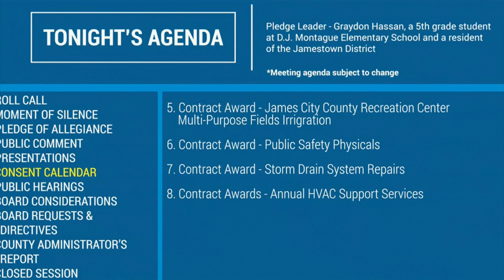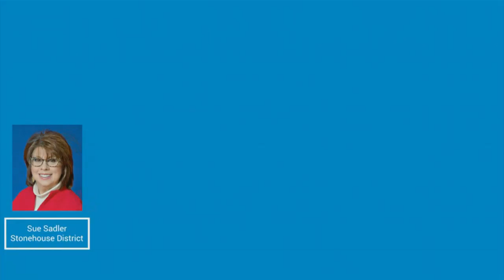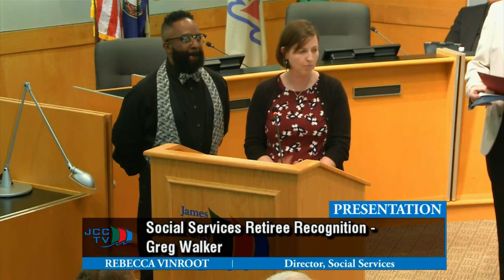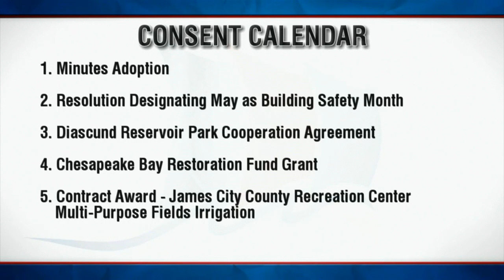Board of Supervisors Regular Meeting – May 14, 2019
PUBLIC HEARINGS
37:40 8231 Richmond Road Rezoning
43:29 Busch Gardens Height Limitation Waiver 2019
1:50:29 Proposed Fiscal Year 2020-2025 Secondary Six-Year Plan

BOARD CONSIDERATIONS
1:53:54 An Ordinance to Enact a User Fee for Curbside Recycling Collection Service
1:55:36 FY 2020 Budget Adoption
2:00:28 4704 Lady Slipper Path, Fence
2:05:07 Requesting the Commonwealth Prioritize the Next Segment of Interstate 64 Widening - Lightfoot to Bottoms Bridge

PRESENTATIONS
4:20 Social Services Department Retirement Recognition - Greg Walker
9:50 Safe Boating Week Proclamation
12:30 Adult Abuse Prevention Month Proclamation
14:32 Foster Care Month Proclamation
16:20 Williamsburg Area Arts Commission Annual Update

OTHER AGENDA ITEMS
2:16 Call to Order
22:14 Public Comment
36:27 Consent Calendar
2:10:27 Board Requests and Directives
2:29:29 County Administrator's Report
2:45:38 Closed Session Appointment - Economic Development Authority
2:46:28 Adjournment

A regular meeting of the Board of Supervisors from May 14, 2019.